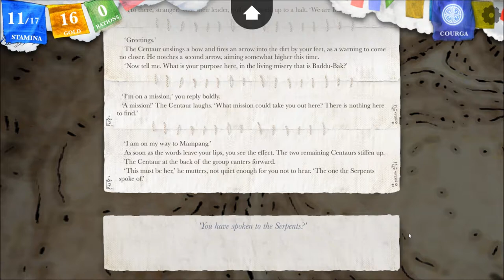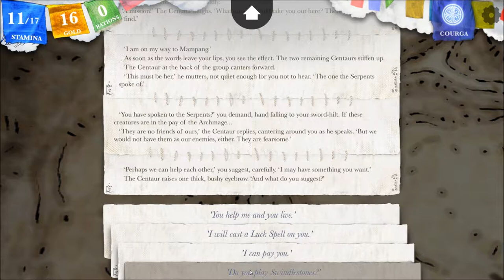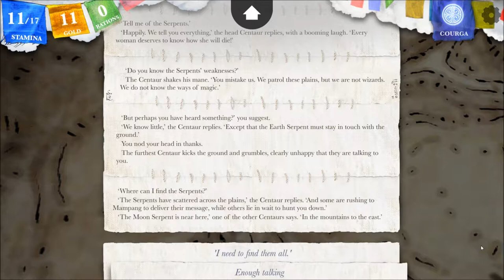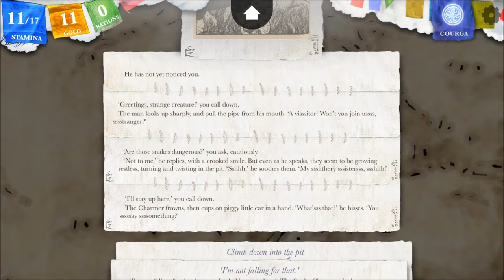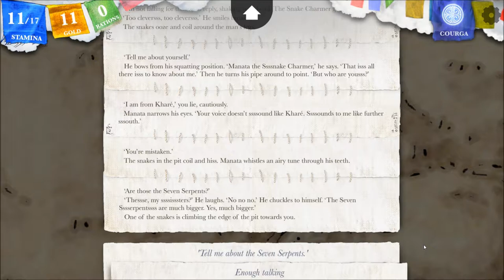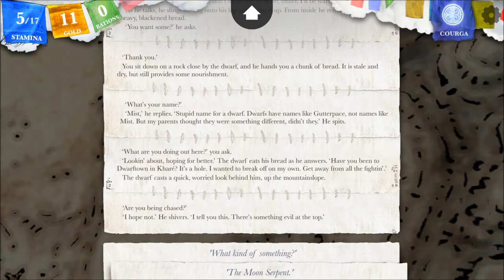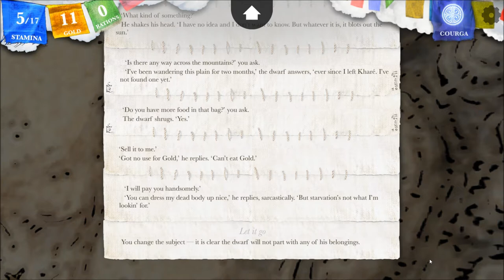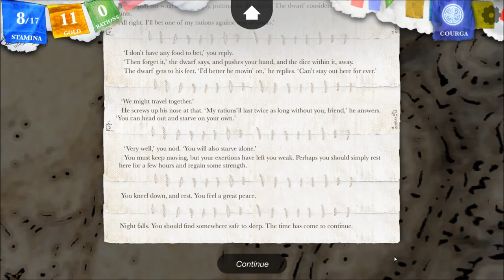Let's Interactively Play Sorcery!, Part 35: Ssssnake Battlessss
(The Seven Serpents, Part 13) We sssure do fight a lot of ssssnakesss in thiss episssode. Plus we meet some approaching figures, and another person who seems a bit crabby.